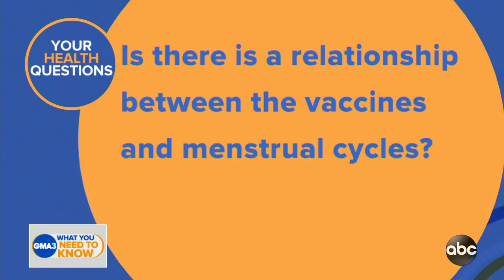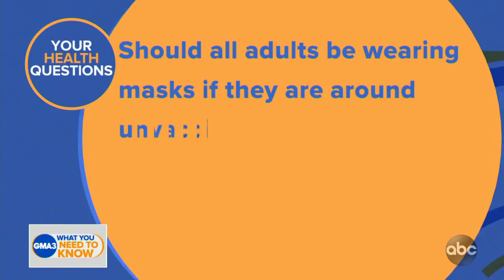Is there a relationship between COVID-19 vaccines and menstrual cycles?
Answers to your COVID-19 questions from Dr. Jen Ashton.